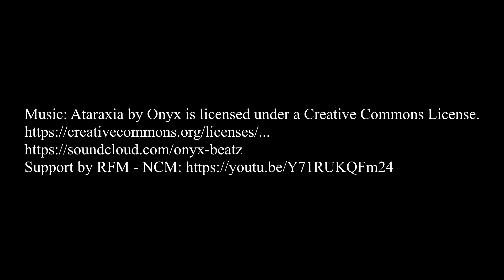Blackmagic Pocket 4K - Best Video lenses!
Barry Island, South Wales, UK. Just bought a couple of new lenses so thought let's get some footage!!

Sunagor 135mm F2.8
Auto Chinon 200mm F3.5
Contax Zeiss Distagon 25mm F2.8
K&F Variable ND
Viltrox ef-m2 Speed booster.